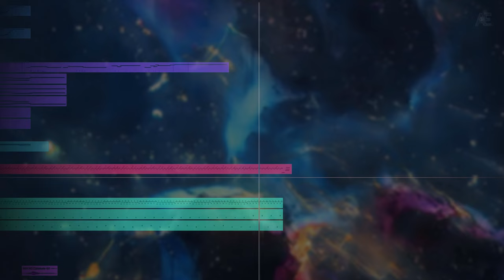Iridescent Sky | BBCSO Core + SOLO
VSTs in this track:
- Spitfire Audio BBC Symphony Orchestra (Core)
- Audio Imperia SOLO
- Soundiron Olympus Choir Micro